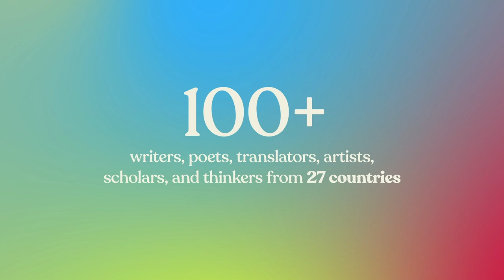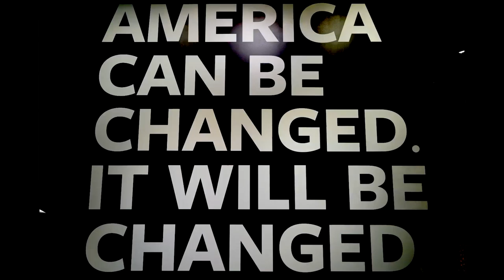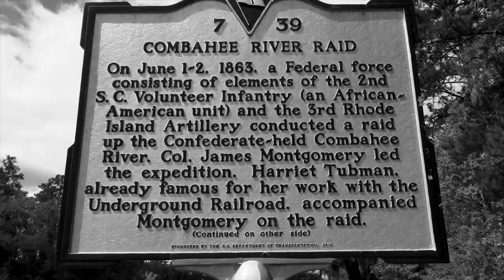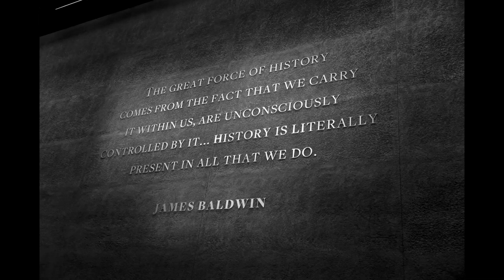For the People: Closing Night | 2023 World Voices Festival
Black writers and artists have immeasurably shaped American literature and culture. Eruptions of Black creativity like The Harlem Renaissance and the Black Arts Movement built community across artistic disciplines. Today’s leading Black novelists, poets, and historians resurrect voices obscured by time, reckon with loss, grief, love and other familial inheritances, and envision new futures. As Gwendolyn Brooks writes, “we are each other’s harvest; we are each other’s business; we are each other’s magnitude and bond.” Mahogany L. Browne, (Chrome Valley: Poems), Rachel Eliza Griffiths (Seeing The Body), Kaitlyn Greenidge (Libertie), Elizabeth Nunez (Now Lila Knows), Imani Perry (South to America), Patricia Smith (Unshuttered: Poems) and Tyriek White (We Are A Haunting) come together for a series of discussions, readings, and musical performances that explore the intersection of art, history, and family in the Black literary tradition.